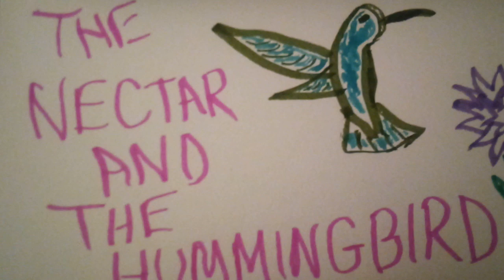The Nectar and The Hummingbird (Short Story)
The Hummingbird receives an awakening.